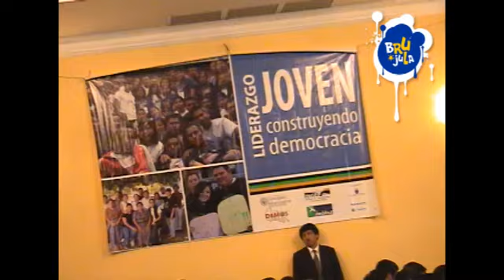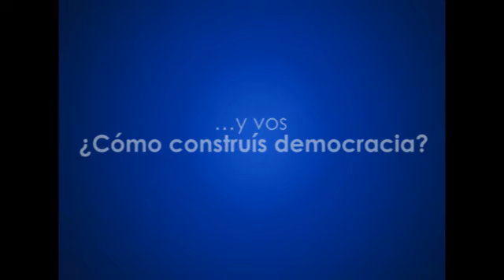Liderazgo Joven Construyendo Democracia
Universidad Rafael Landívar
Brújula Edición No. 4